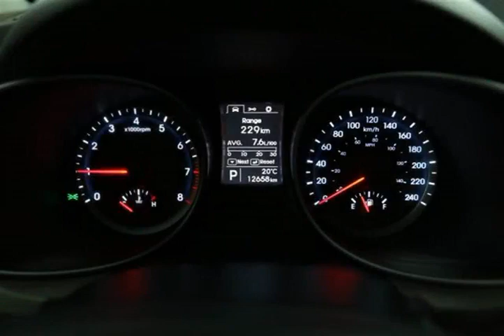Mark Wilsons Better Used Cars - 2015 Hyundai Santa Fe 2.4 Base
Mark Wilsons Better Used Cars - 2015 Hyundai Santa Fe 2.4 Base FG252407